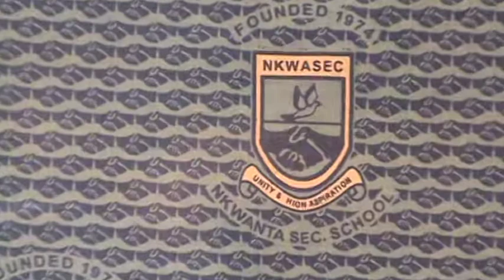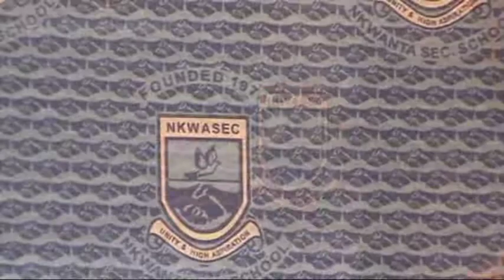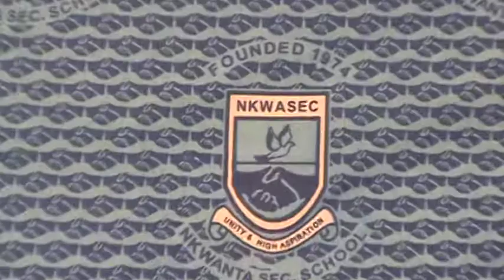Minister James in worship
It is a live video from the Nkwanta senior high school, with Minister James Cudjoe. Thanks